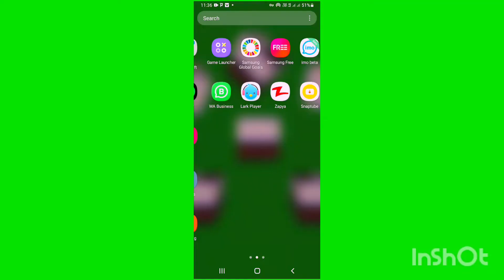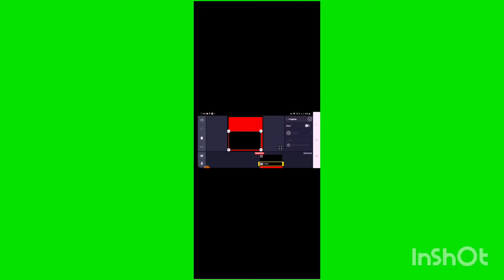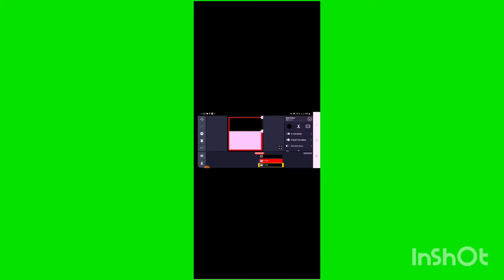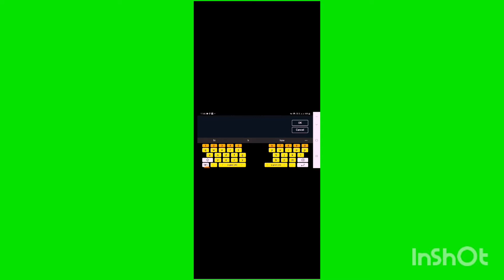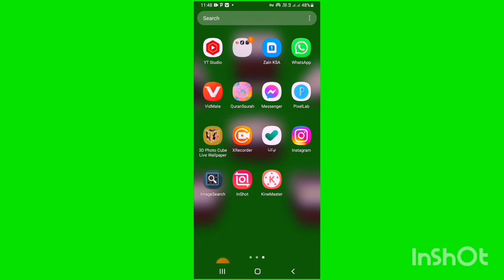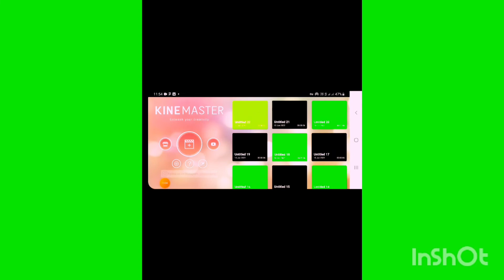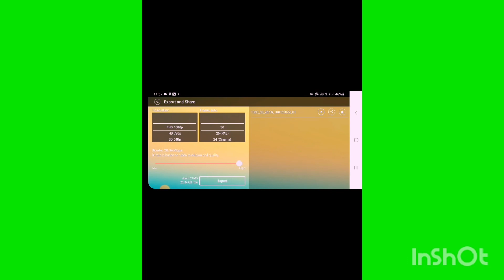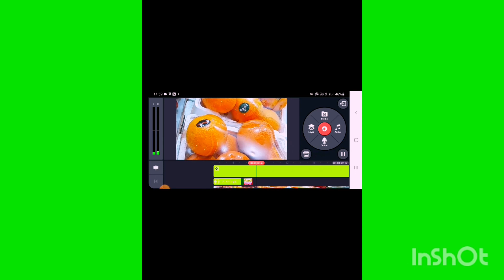ghumne wala logo kaisy banay mobile pe.how to make 3d rotating logo in mobile Asad khan1.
how to get more views on youtube shorts 2022how to get more views on youtube 2022 how to create search query link on youtube in teluguyoutube shorts video viral kaise kare
from your search
from indian cousin
from aliza sehar vlogs
From Asad khan1
Asad khan1